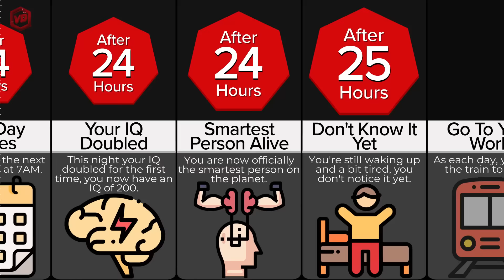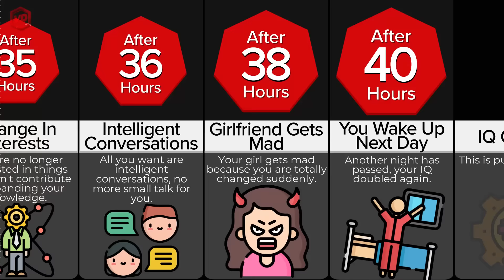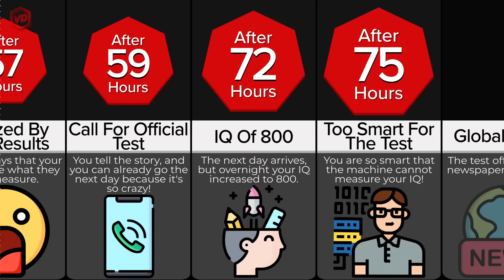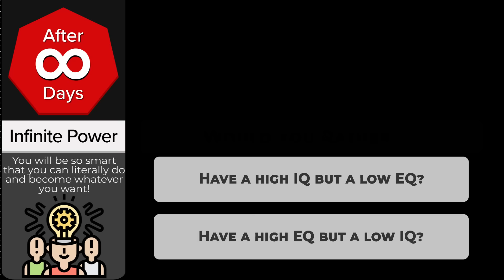Timeline: What If Your IQ Doubled Each Day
The average person has an IQ of about 100... So why is it that many people actually want to be smarter? And is being smarter really that much fun? Well, we found that out for you! In this timeline video we show what would happen if you just got smarter, to the point where you have an infinitely high IQ! Sounds like a dream? Watch this timeline video to find out what would happen if your IQ doubled each day!